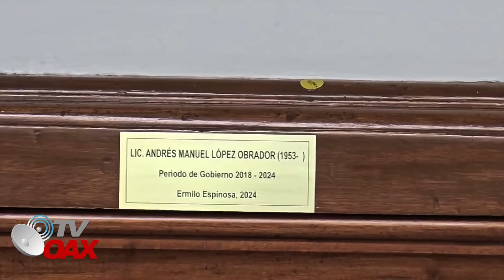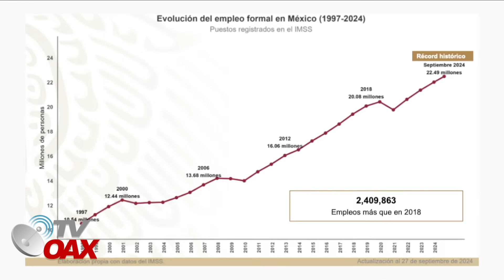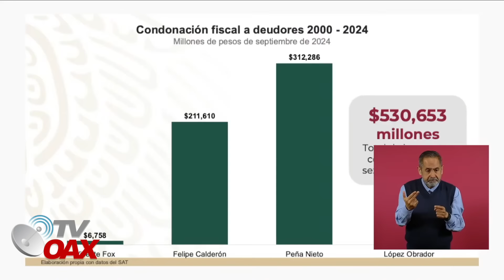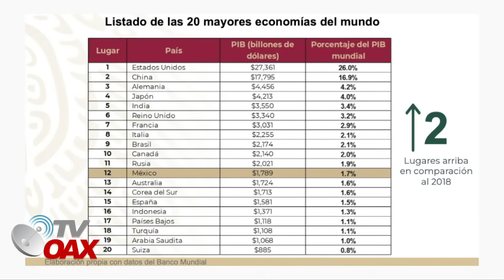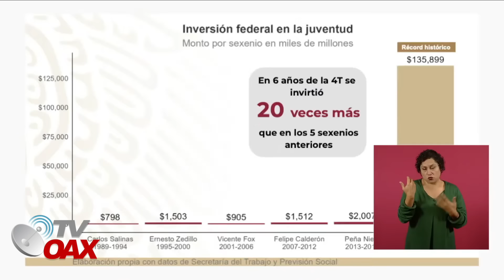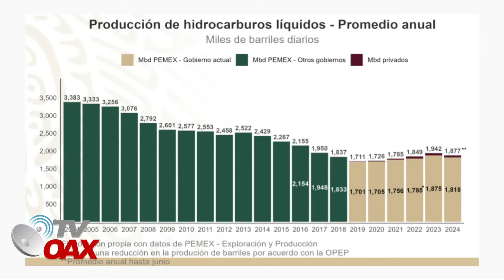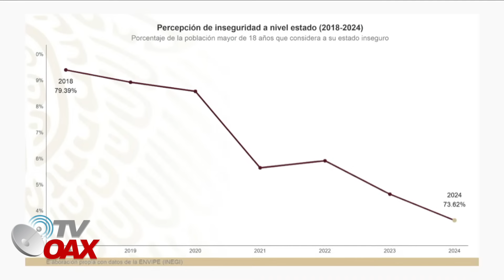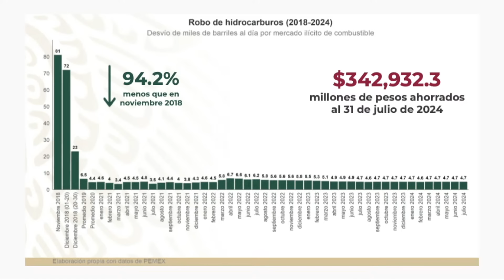LLORARAS CON ESTO:MUY TRISTE ESTA DESPEDIDA DE AMLO, CON LAGRIMAS ABANDONA LA ULTIMA MAÑANERA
Ultima conferencia del Presidente Lopez Obrador vive momentos muy fuertes emotivamente y derrama lagrimas al ver esta sorpresa que le preparan en plena mañanera.Con esto dice adios al pueblo Mexicano. Hasta siempre Presidente Lopez Obrador.